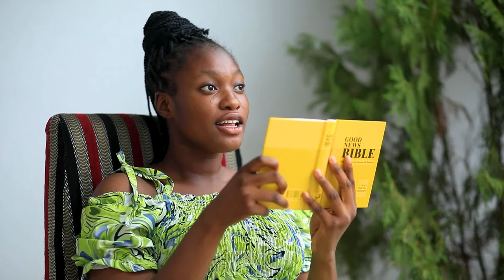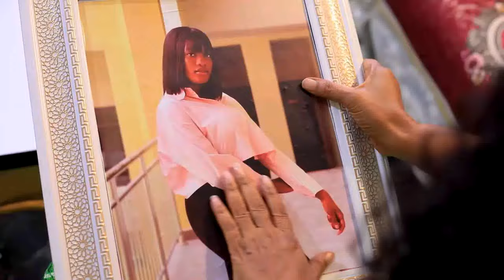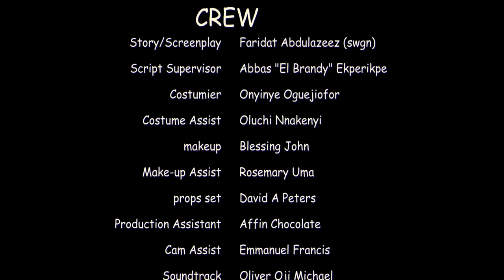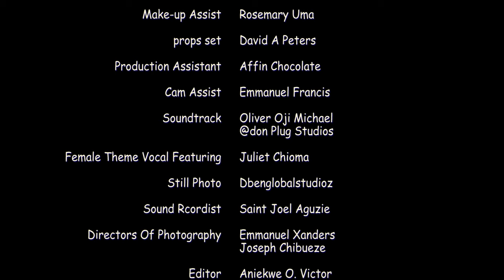True Life Story Of This Little Girl That Pray Without Season Will Make You Pray Always-NEW MOVIE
Out of desperation to make money, Jane and her boyfriend leads Mirabel to her death.

FirstClassTV#nigerianmovies#CANADA#JAMAICA#USA#UK#TRINIDADANDTOBAGO#africannigerianlatestmovies#ruthkadiri247#mauricesamtv